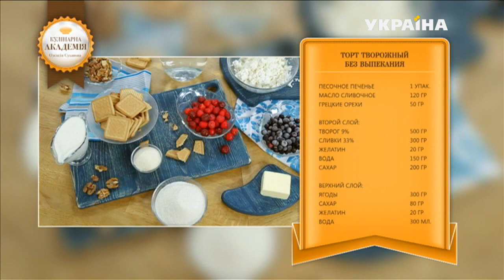Творожный торт без выпекания - рецепт | Кулинарная академия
Творожный торт без выпекания - рецепт